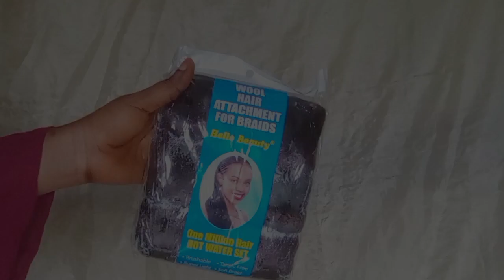She broke the code! How to change Brazilian wool into Passion Twist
In this video I show you how to change Brazilian wool into crochet Passion Twist.